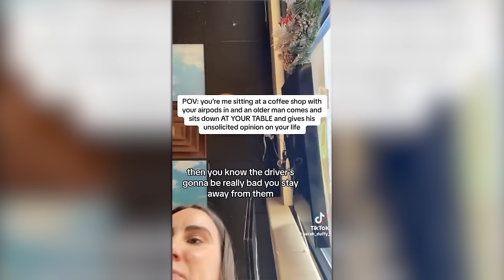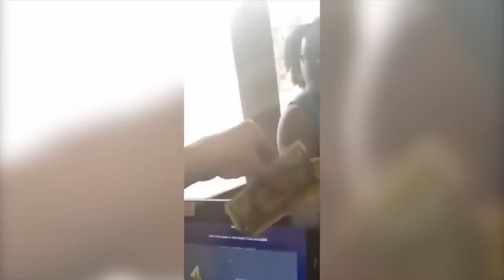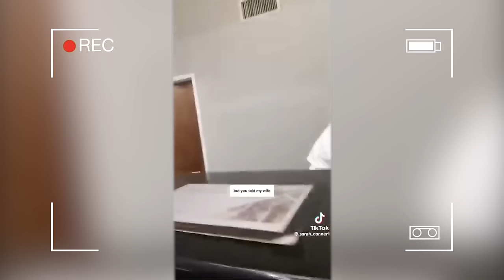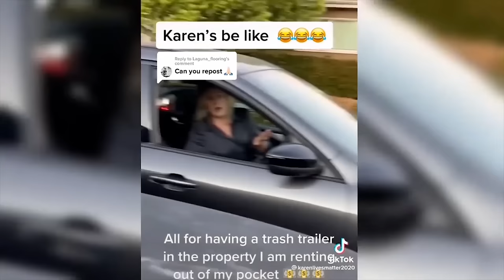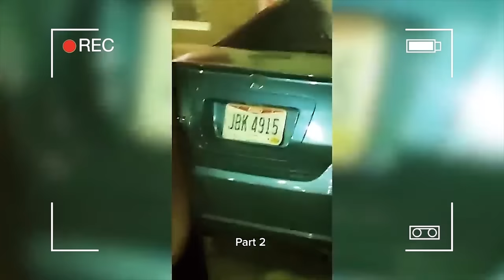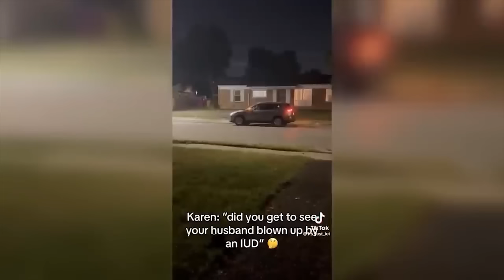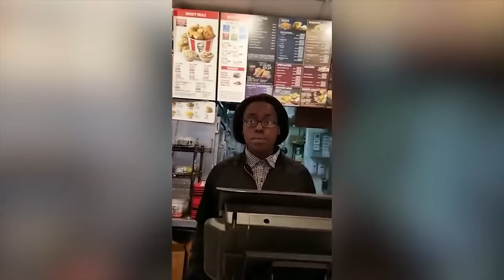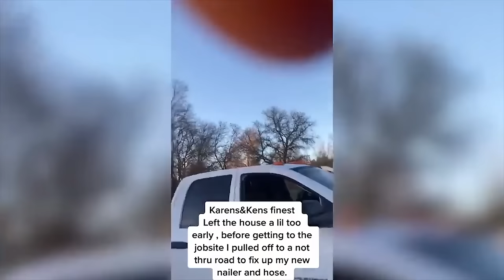2 Hours of KARENS Messing With the Wrong People